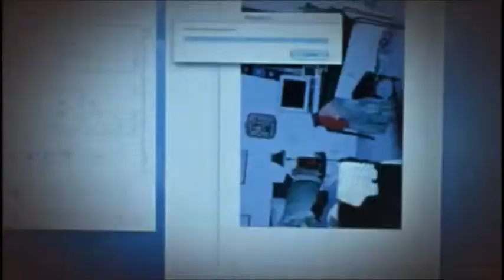Abel Koontz Clue